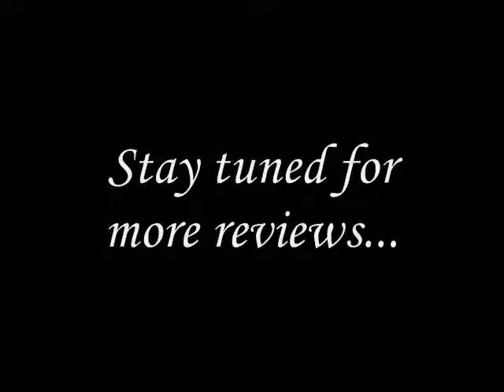Near Dark (1987) Movie Review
Jim reviews the cult flick, Near Dark. Rating: 4/5.